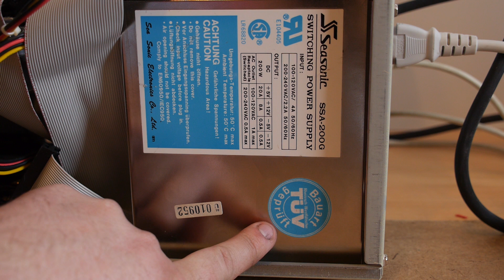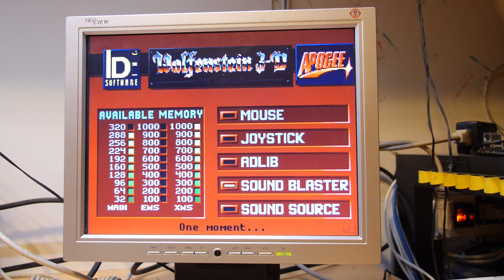Computer Vlog6: Progress on the AMD 286: Upgrades and First Game Played!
In this video I show the progress I made on the AMD 286 16mhz!